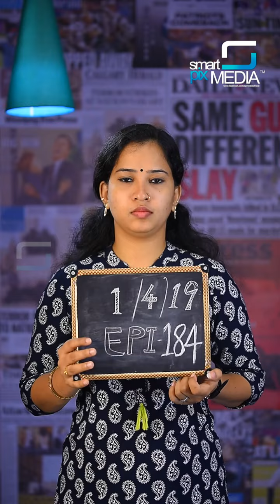പൈസയുണ്ടോ ?? എങ്കിൽ കുളിക്കാം ക്രൂഡ് ഓയിലിൽ|Crude oil bath | Naftalan | Smart Update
പൈസയുണ്ടോ ?? എങ്കിൽ കുളിക്കാം ക്രൂഡ് ഓയിലിൽ.